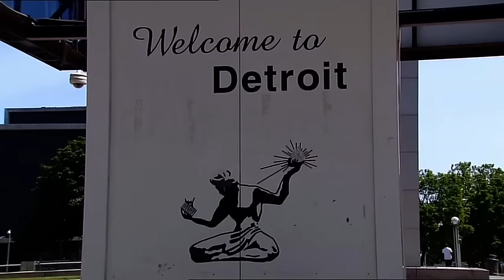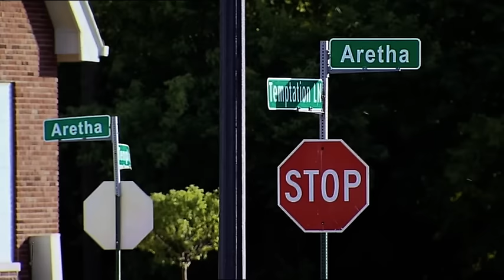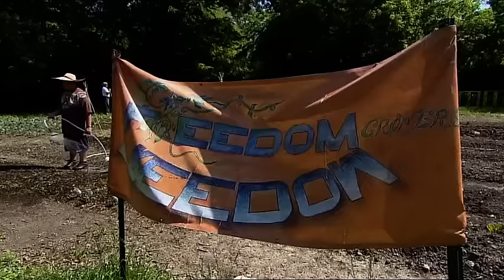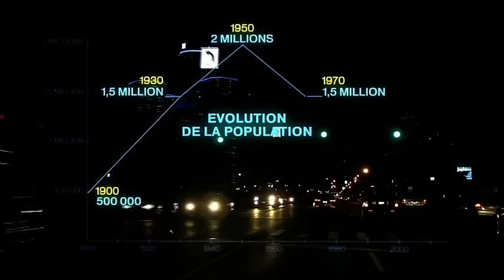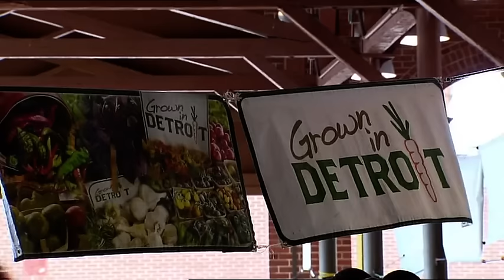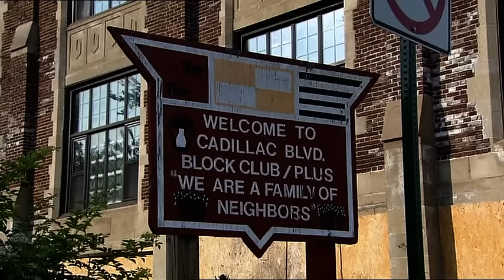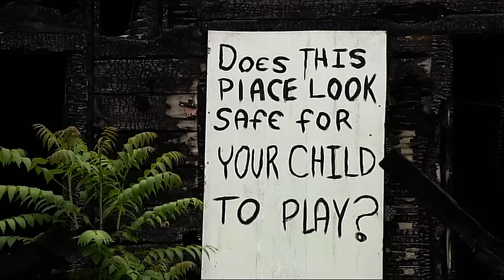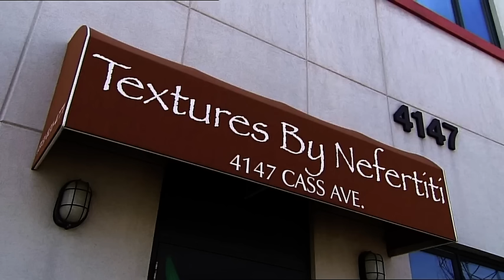Detroit: Bankruptcy of a Cultural Symbol | The Decline of the US Dream City | America Documentary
Detroit was once a symbol and a capital: a symbol of the American Dream, and the capital of the car industry. Ford, Chrysler and General Motors drew the key lines of a city which was devoted to them. Yet, in half a century, it has declined from a capital to a ghost town. The car industry faltered, thousands lost their jobs, people left in droves and hope started to die. The empty spaces keep on growing and the town is vanishing.